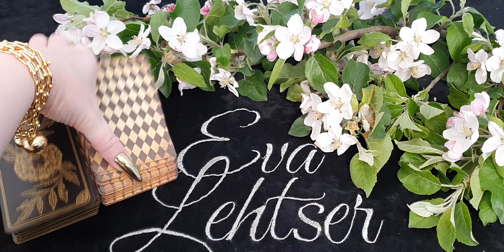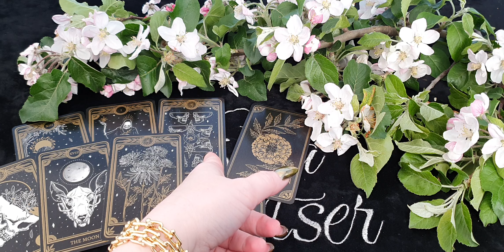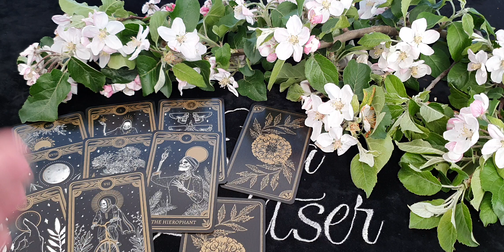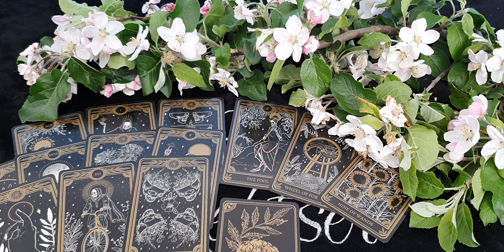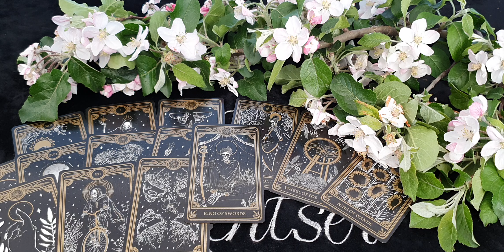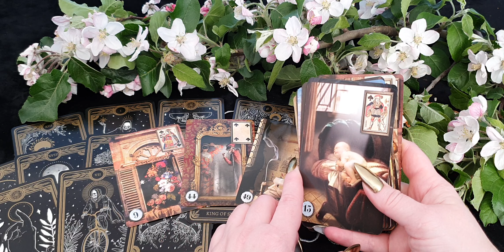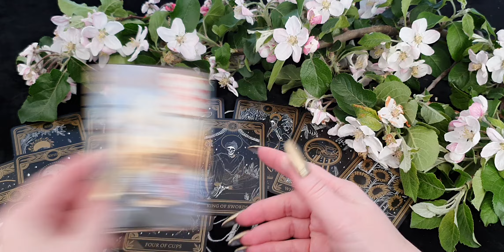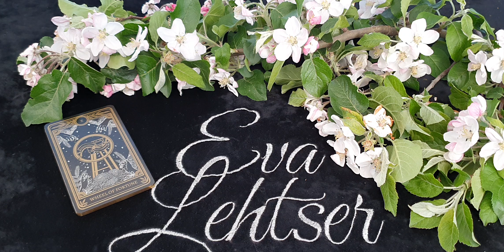СТРЕЛЕЦ. Таро-прогноз от Евы Лехцер с 16 по 22 мая 2022 года. Timeless In-Depth Tarot Reading